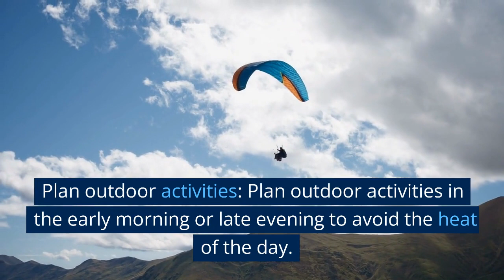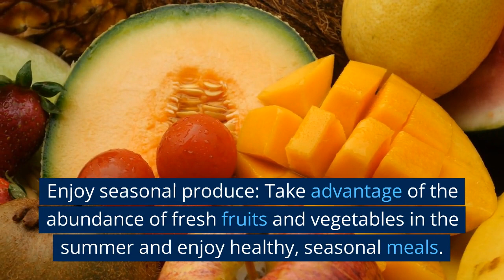Summer 🏝️ heat summer thanda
Summer Tips.

Summer tips

Here are some summer tips to help you make the most of the season:

Stay hydrated: Drink plenty of water and fluids to avoid dehydration during the hot summer days.

Wear sunscreen: Protect your skin from the sun's harmful UV rays by applying sunscreen with at least SPF 30.

Dress appropriately: Wear lightweight, breathable clothing to stay cool and comfortable in the heat.

Stay active: Take advantage of the longer days and warmer weather to stay active by going for a walk, bike ride, or swim.

Stay cool: Use fans, air conditioning, or take a cool shower to help you stay cool during hot summer days.

Plan outdoor activities: Plan outdoor activities in the early morning or late evening to avoid the heat of the day.

Enjoy seasonal produce: Take advantage of the abundance of fresh fruits and vegetables in the summer and enjoy healthy, seasonal meals.

Stay safe: Be mindful of the risks associated with summer activities, such as sunburn, dehydration, and insect bites, and take precautions to avoid them.

Take a vacation: Use the summer months to take a break and go on a vacation or staycation to recharge and relax.